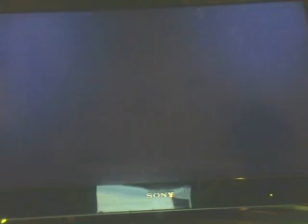GTA 5 HIPPIS ON THE RUN PART 2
HIPPIS